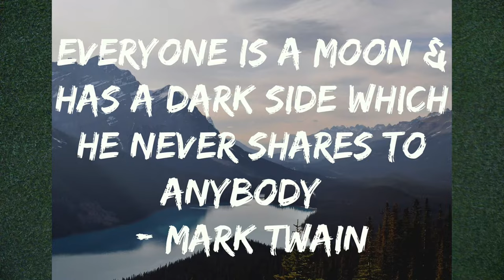The Moon - Card of Maya & Illusion - माया और तृष्णा का जाल - Siddhartha Tarot Wisdom - Major Arcana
Moon is one of the mysterious card of Tarot, its a card of fears and desires, nothing is clear and you don't know where you are heading, everywhere there is this mist which doesn't let you show the path.
Because nothing is clear that's why it is also known as the card of Maya, the card of illusion.
Maya is the last stop, a cloud of illusion which even Buddha has to face, just before the enlightenment Maya tried to deviate the path of Buddha, Maya knows about your fears and desire, the more rooted you are in your fears and desires, the more you are connected with the world. The final process before the Sun can come into your life all the seeds of desires will be burned.
The Keywords for this card are Maya, illusion, fear, anxiety, desires, insecurity, subconscious, eclipse.